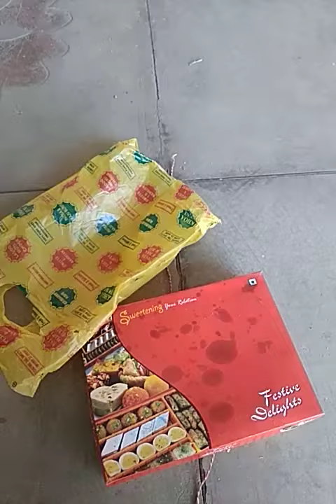shaadi ka sweet box 🍱 शादी का मिठाई डिब्बा